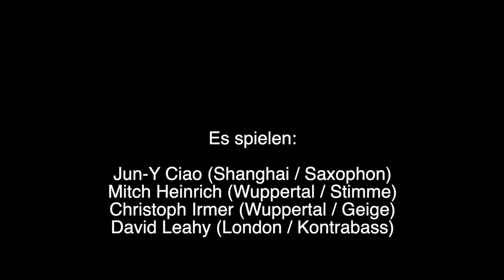Instant composed Wuppertal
Free Improvisation performance  recorded at Musikapotheke
Wuppertal-Elberfeld on the 14th December 2023.

Es spielen:

Jun-Y Ciao (Shanghai / Saxophon)
Mitch Heinrich (Wuppertal / Stimme)
Christoph Irmer (Wuppertal / Geige)
David Leahy (London / Kontrabass)